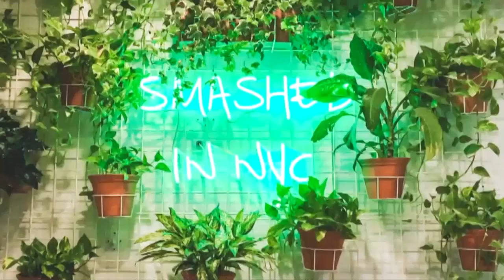Trending: Avocado restaurants